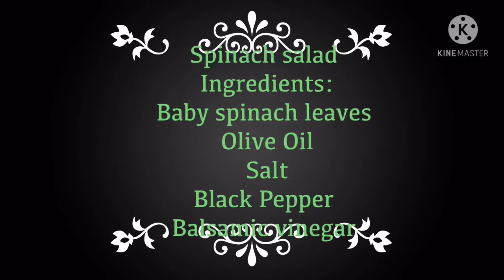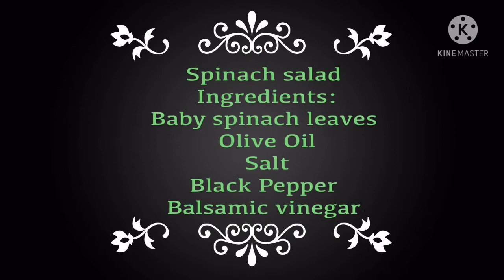Spinach Salad || Own Version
Dahil maraming bawal kay bossing simply recipe lang tayo
 Spinach Salad
Ingredients:
 Baby spinach
Olive oil
Balsamic vinegar
Salt and pepper
 And mix all together